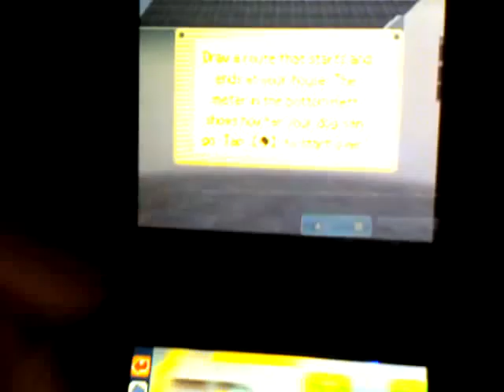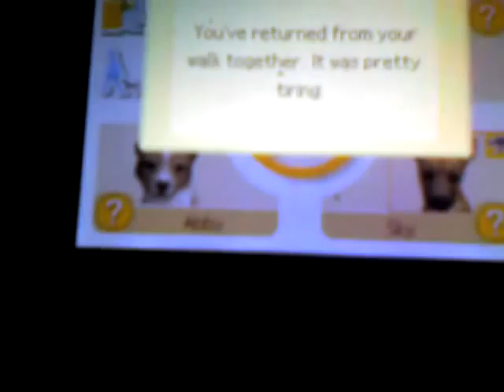Nintendogs:Chihuahua and Friends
Me taking Sky out for a walk. Next time: Sky entered in a Disc Competition. I do not own Nintendogs. Nintendogs is copyrighted to Nintendo.